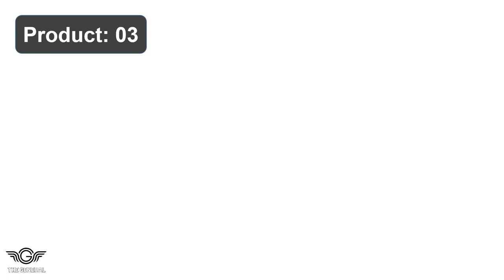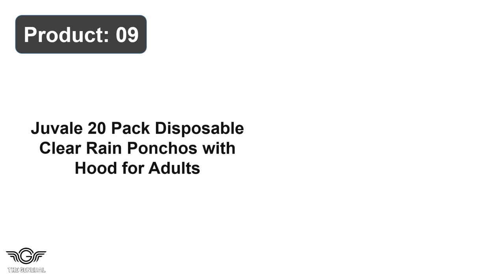Best Rain Ponchos for Adults Review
Top 10 Best Rain Ponchos for Adults Review -

1. Anyoo Waterproof Rain Poncho Lightweight Reusable Coat Jacket

2. Hagon PRO Disposable Rain Ponchos for Adults Thick PE Plastic

3. FROGG TOGG Men's Ultra-lite Two Waterproof Breathable Poncho

4. Opret Raincoats Adults Reusables EVA Rain Ponchos Lightweight

5. Lingito 20 Packs of Family Rain Ponchos | Disposable Emergency

6. Totes Unisex Rain Poncho Lightweight Reusable & Packable Coat

7. Hagon PRO Rain Coat EVA Rain Poncho for Women Men Raincoat

8. Arcturus Lightweight Ripstop Nylon Rain Ponchos with Adjustable

9. Juvale Pack Disposable Clear Rain Ponchos with Hood for Adults

10. Galeton Poncho EVA Construction Provide Waterproof Protection